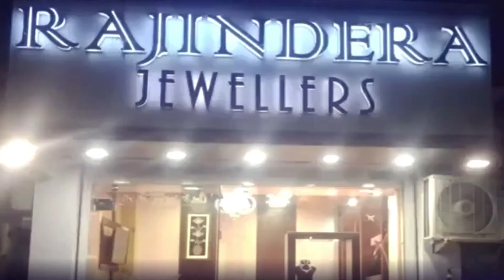20 लाख कैश और 7 किलो 780 ग्राम चांदी के साथ पकड़ा पंजाब का शख्स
20 लाख कैश और 7 किलो 780 ग्राम चांदी के साथ पकड़ा पंजाब का शख्स